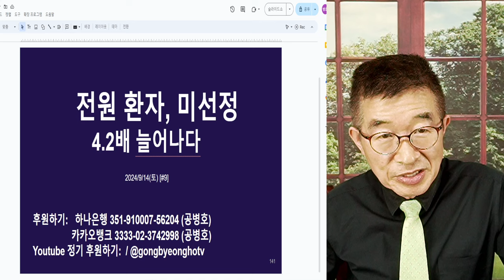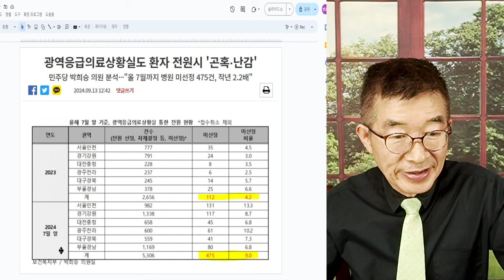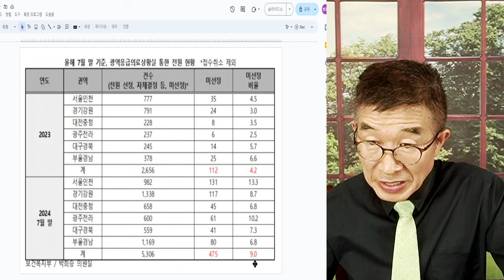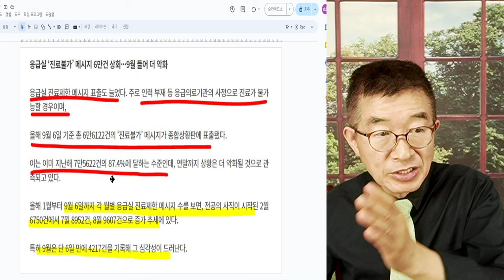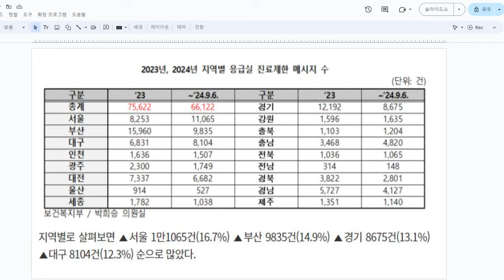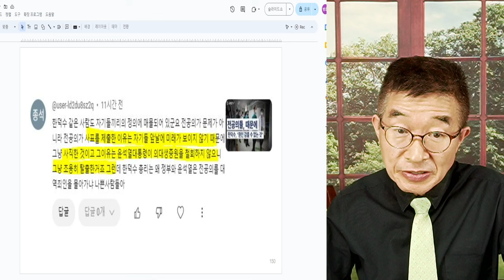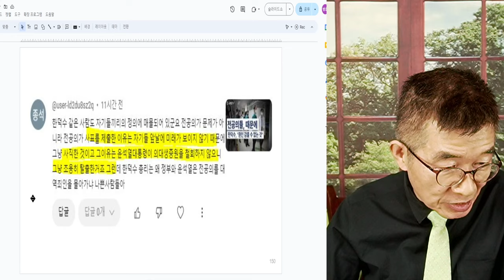전원 미선정, 급등하다 / 광역응급의료상황실 / 환자를 옮길 수 있는 병원 미선정, 급등 / 응급실 상황을 이해하는 또 다른 자료 [공병호TV]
Bitcoin : 3MTW849AkP2ftLeSK2teZHMmzLu7Z83s9U